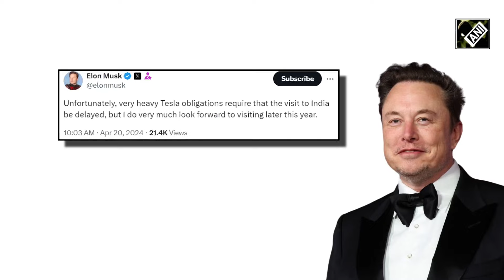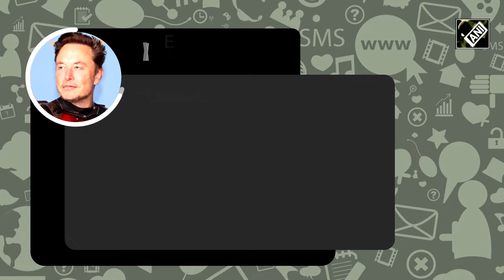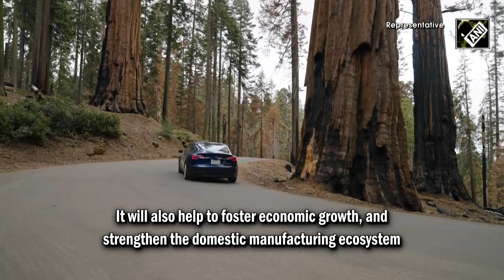“Very heavy Tesla obligations…” Elon Musk delays India visit due to ‘busy schedule’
Inter-connected conglomerate, Billionaire, Elon Musk postponed a planned trip to India on April 20. Taking to ‘X’, he cited “very heavy Tesla obligations” reason behind postponing his India visit. Elon Musk was scheduled to meet Prime Minister Narendra Modi during his maiden India visit. Musk was also expected to disclose details of the automobile major’s plans for the country, going forward. The establishment of a manufacturing plant of auto parts from India is expected to create jobs. It will also help to foster economic growth, and strengthen the domestic manufacturing ecosystem. Earlier after meeting PM Modi in US, Elon Musk praised India’s Prime Minister and said, he is a ‘fan’ of him. Also, PM Modi in a recent interview with ANI Editor Smita Prakash, praised Elon Musk for his affection towards India.